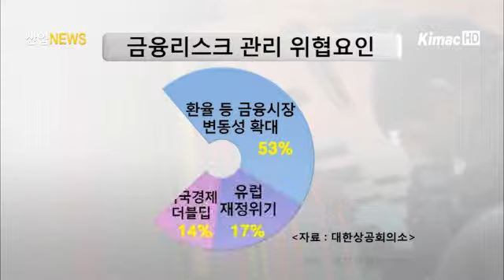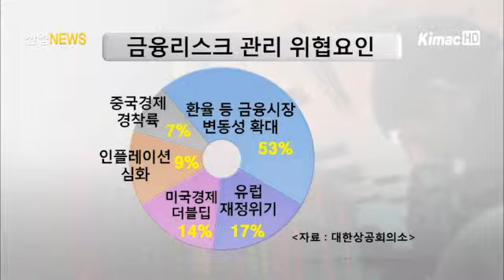[산업전문 뉴스채널 itsTV] 국내기업 56%, 금융리스크 자체 관리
[아나운서]

갑작스런 환율이나 금리변동은 기업의 경영을 위협하는 요소입니다. 더구나 최근 지속되고 있는 글로벌 재정위기 상황은 이 같은 금융리스크에 대한 불안을 가중시키고 있습니다. 이런 가운데 대다수 기업들은 금융리스크에 대해 어떻게 대처하고 있는지 살펴봤습니다.

[리포트]

최근 계속되고 있는 글로벌 재정위기는 기업들에게 적지 않은 위기감을 조성시키고 있습니다.

따라서 기업들의 금융리스크 관리가 그 어느 때보다 중요한 시기입니다.

[기자]

최근 국내외 금융시장의 변동성이 커지고 있는 상황에서, 국내기업들 중 56%가 금융리스크에 대비하기 위해 자체 관리시스템을 활용하고 있는 것으로 나타났습니다.

대한상공회의소가 전국 500개 기업을 대상으로 조사한 결과, 전체 56%가 자체시스템을 활용한다고 응답했고, 34%는 금융상품 이용, 7%는 공기업과 지원협약을 하고 있는 것으로 나타났습니다.

금융리스크 관리에 있어 위협요소로는 절반이 넘는 53%가 환율과 주식 등 금융시장의 변동성 확대를 꼽았고, 17%가 유럽 재정위기라고 응답했습니다.

자체관리 시스템을 도입하면 기업이 국내외 금융시장을 자체적으로 모니터링해 금융자산의 포트폴리오 비중을 조정할 수 있습니다.

그만큼 금리와 환율 등의 변수를 미리 대비함으로써 잠재적인 손실을 줄일 수 있는 것입니다.

이와 관련해 전체 45% 기업이 리스크 관리 전담 부서를 두고 있었고, 11%는 두지 않는 것으로 조사됐습니다.

[인터뷰 - 유 성 필 연구원 / 대한상공회의소 금융세제팀]

~아직도 국내기업의 절반 이상이 금융리스크 관리가 제대로 안 되고 있는 곳이 많습니다. 실제로도 시스템이 구축이 안 돼서 부족한 측면이 많고요. 기업에 있어서의 금융리스크는 어떤 금융환경 변화에 따라서 기업의 실적과도 밀접한 연관이 있을뿐더러 기업의 향후 지속가능한 성장을 해나가기 위해서도 필수적으로 관리해야할 요소라고 생각합니다.

자체관리 시스템이나 전담 부서가 없는 기업들에게는 금융리스크 관리에 대한 필요성 부재와 전문 인력 확보의 어려움이 가장 큰 문제로 지적됐습니다.

전문가들은 기업들이 발생 가능한 위협요인들에 대응한 리스크 관리를 적극 추진하는 한편, 정부 차원의 지원도 필요하다고 강조했습니다. 산업뉴스 이창수입니다.